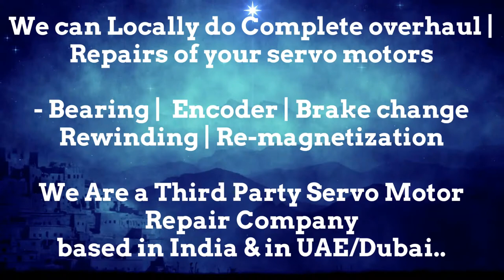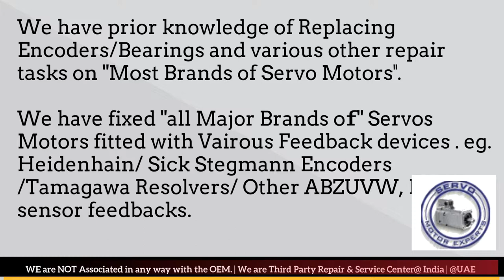Index Traub Repair, Servo Motor Repair in Delhi, Faridabad, Gurgaon Pune Hyderabad Mumbai Chennai